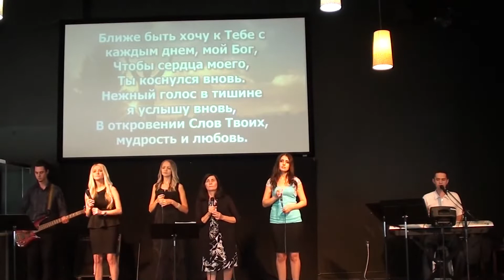Нет на свете красоты без Тебя мой Бог | Я люблю Тебя Иисус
Нет на свете красоты
Без Тебя, мой Бог!
Ты меня освободил, подарил любовь
Я в молитве пред Тобой руки вознесу,
Я хочу Тебе сказать, как Тебя люблю.

ПРИПЕВ:
Я люблю Тебя, Иисус, люблю Тебя
2.
Ближе быть хочу к Тебе
С каждым днём, мой Бог,
Чтобы сердца моего
Ты коснуться мог
Нежный голос в тишине
Я услышу вновь,
В откровеньях слов Твоих
Мудрость и любовь…

ПРИПЕВ

3.
В моей жизни каждый миг
В любви Твоей,
Держишь Ты меня Господь
Рукой Своей,
 Свете утренней зари
И в вечерней мгле
Буду петь я о любви,
Господь, к Тебе…